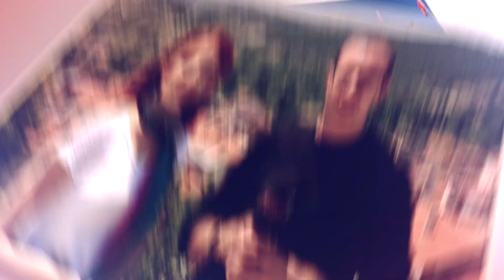YÖREMİZ ÇOK YAKINDA...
Yöremiz yeni bölümleriyle çok yakında KANAL 3 Ekranlarında...